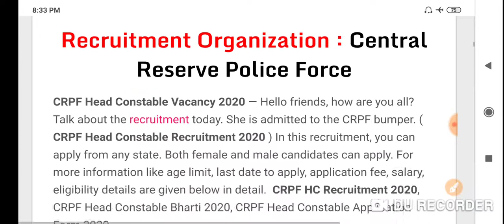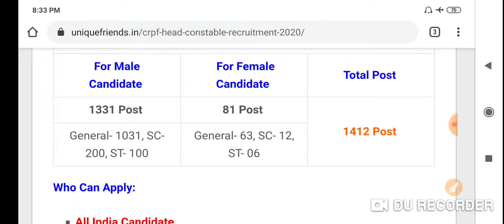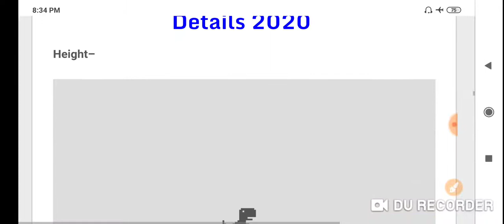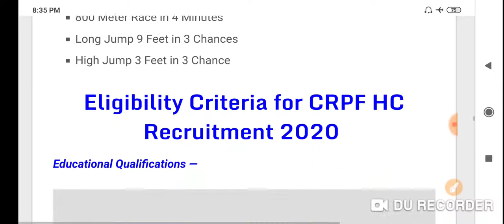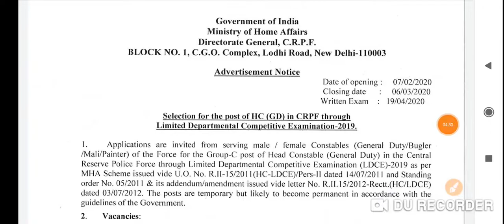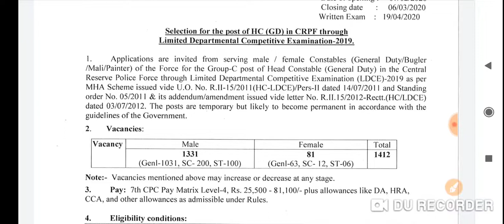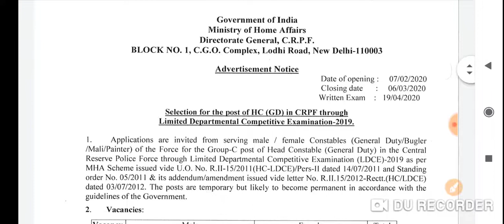CRPF HEAD CONSTABLE Recruitment 2020| 1412 Post| Apply all over India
TITLE:-CRPF HEAD CONSTABLE Recruitment 2020| 1412 Post| Apply all over India | CRPF RECRUITMENT 2020

2.Railway RRB group D (12 October) 2nd and 3rd shift exam analysis asked question paper all zones..
5.तीनो शिफ्ट 1st, 2nd, 3rd Shift के प्रश्न RRB Group D (11 Oct 2018) Exam Analysis & Asked Questions..
7.तीनो शिफ्टो (1st, 2nd, 3rd Shift) के प्रश्न RRB Group D (10 Oct 2018 ) Railway GroupD question Paper..
10.तीनो shift 1st, 2nd,3rd शिफ्ट के प्रश्न RRB Group D (8 Oct 2018) Railway Group D Question Paper
12.Kaun Kya Hai 2018 6 अक्टूबर 2018 तक रट लो अभी कौन क्या है | Latest Current Affairs 2018
14.तीनो शिफ्ट 1st, 2nd ,3rd Shift के सवाल RRB Group D 6 Oct 2018 Railway Group D question Paper
15.तीनो शिफ्ट 1st, 2nd ,3rd Shift के सवाल RRB Group D 5 Oct 2018 Railway Group D question Paper
18.सभी प्रश्न एक साथ 4 october 1st,2nd shift RRB Group D , Railway Gr d question Paper all..
19.सारे प्रश्न एक साथ 3 अक्टूबर Railway Group D Question Paper 3rd October RRb Group D
20.तीनो शिफ्ट 1st, 2nd ,3rd Shift के सवाल RRB Group D 1 Oct 2018 Railway Group D question Paper
21.Railway group D में 17 Sept से अब तक पूछे गए total 200+ प्रश्न जो अभी तक पूछे गये है..
27.Railway Group D 2018 Cutoff analysis | Zone wise - Gen, OBC, SC, ST previous year cut-off details..